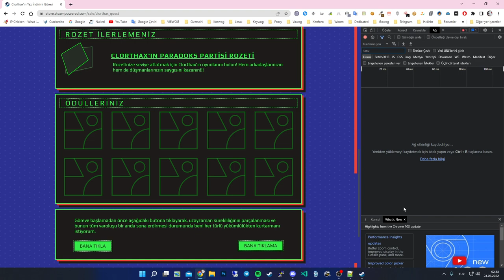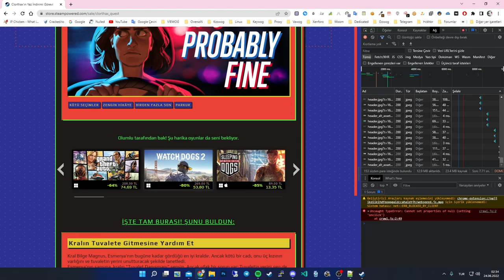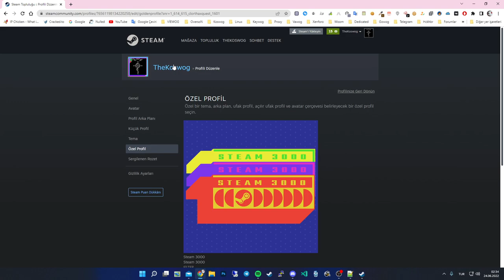Steam I Yeni Etkinlik Hilesi 2022